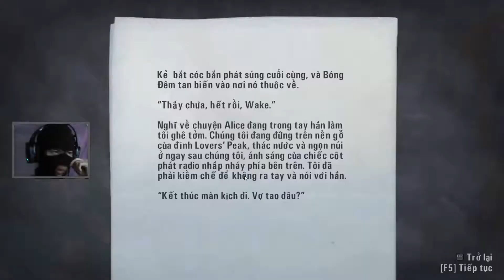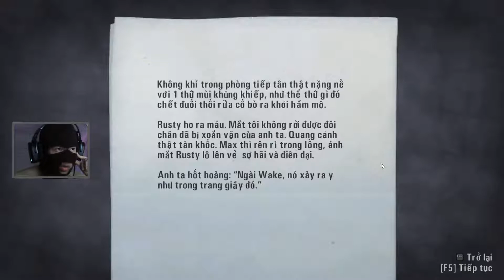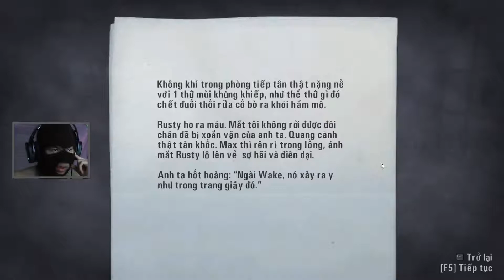TỪNG NGƯỜI TỪNG NGƯỜI ... - Alan Wake gameplay #2